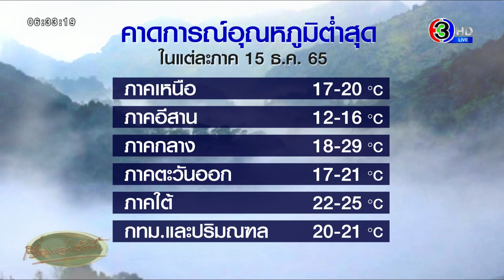ยังหนาวอยู่! ไทยตอนบนยังอากาศเย็นถึงหนาว อีสานแตะ 12 องศา กทม.ยี่สิบต้นๆ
พยากรณ์อากาศ 24 ชั่วโมงข้างหน้า บริเวณความกดอากาศสูงหรือมวลอากาศเย็นกำลังค่อนข้างแรงจากประเทศจีนปกคลุมประเทศไทยตอนบน ทำให้บริเวณดังกล่าวยังคงมีอากาศเย็นถึงหนาว ขอให้ประชาชนบริเวณประเทศไทยตอนบนดูแลรักษาสุขภาพเนื่องจากสภาพอากาศที่หนาวเย็นไว้ด้วย

สำหรับมรสุมตะวันออกเฉียงเหนือกำลังค่อนข้างแรงพัดปกคลุมอ่าวไทย ภาคใต้ และทะเลอันดามัน ทำให้คลื่นลมบริเวณอ่าวไทยมีกำลังค่อนข้างแรง โดยอ่าวไทยตอนล่างมีคลื่นสูง 2-3 เมตร บริเวณที่มีฝนฟ้าคะนองคลื่นสูงมากกว่า 3 เมตร ชาวเรือในบริเวณดังกล่าวควรเดินเรือด้วยความระมัดระวังและหลีกเลี่ยงการเดินเรือบริเวณที่มีฝนฟ้าคะนอง ส่วนเรือเล็กบริเวณอ่าวไทยตอนล่างควรงดออกจากฝั่งในระยะนี้

คาดการณ์อุณหภูมิต่ำสุด ในแต่ละภาค 15 ธ.ค.65

ภาคเหนือ 17-20 องศาเซลเซียส
ภาคตะวันออกเฉียงเหนือ 12-16 องศาเซลเซียส
ภาคกลาง 18-29 องศาเซลเซียส
ภาคตะวันออก 17-21 องศาเซลเซียส
ภาคใต้ 22-25 องศาเซลเซียส
กรุงเทพฯ และปริมณฑล 20-21 องศาเซลเซียส